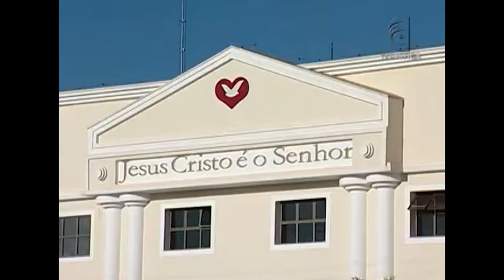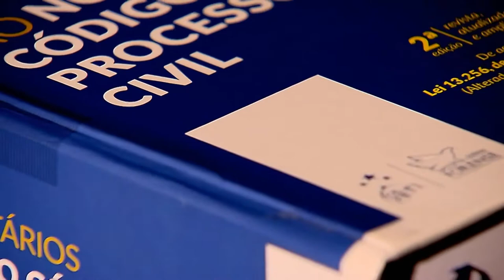Relator proíbe que Igreja Universal implante estacionamento em área tombada de Belo Horizonte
Em decisão cautelar, o ministro do Superior Tribunal de Justiça (STJ) Sérgio Kukina atendeu pedido do Ministério Público de Minas Gerais e determinou que a Igreja Universal do Reino de Deus se abstenha de implantar – mesmo que a título gratuito – estacionamento de veículos em uma área tombada de Belo Horizonte que está sob litígio no âmbito de ação civil pública.
TP 3480
REsp 1690956